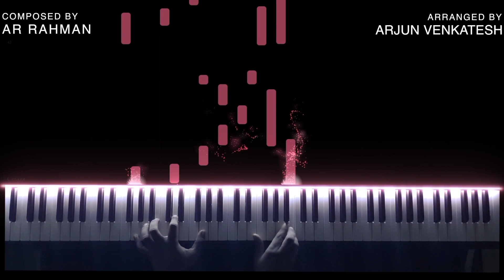Pudhu Vellai Mazhai - Piano Cover | Roja | AR Rahman | Arjun Venkatesh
Checkout the Piano cover of " Pudhu Vellai Mazhai" song  from the movie Roja composed by AR Rahman

Make sure to smack that Like Button and if you're new to our channel